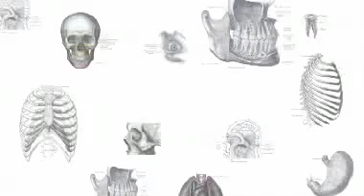Insidermedicine in 60 - August 15, 2007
August 15, 2007 (Insidermedicine)

From Washington - The US has dropped precipitously in rankings for longevity. Despite having the most expensive healthcare system, the average American can expect to live 78 years- good enough for 42nd place. The low rates are believed to be related to the 40 million plus who are not insured, high infant mortality rates and the swelling numbers with obesity.

From Ottawa - The Canadian health system isn't perfect. One in ten hospital admissions ends in an acute infection and the chances of a patient receiving a wrong medication or incorrect dose is also one in 10. The study also showed that the chance of having foreign objects- like a sponge- left in the body after surgery is only 1 in 3,000.

Back to Washington - Vaccination against HPV virus should not be used to treat those with active HPV infections. A study of over 1,000 women with HPV showed no difference in clearance rates of the virus at 6 months or 1 year when those who were given the vaccine were compared to to those who didnt receive it.

And finally from Boston - A diet high in red meat and fat is not good for the colon. In a study 1,000 patients with known colon cancer, those who ate a high meat, high fat diet were nearly 3 times more likely to have recurrence of their cancer.

For Insidermedicine in 60, I'm Dr. Yi Ning Strube.